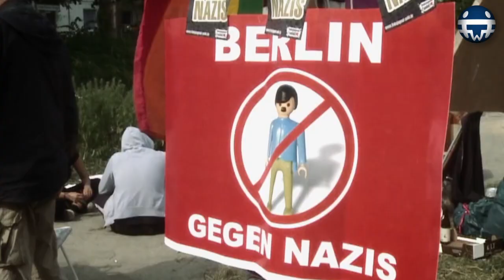Die Unmenschlichkeit des Allgemeinwohls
Es gibt Menschen, die unvorstellbare Grausamkeiten und Gräueltaten an anderen Menschen verübt haben. Als sie das getan haben, haben die meisten von ihnen wirklich geglaubt, GEGEN das Böse zu kämpfen. Sie stellten sich tatsächlich vor, edle und rechtschaffene Menschen zu sein, während sie friedliche unschuldige Menschen folterten, vergewaltigten, verstümmelten und ermordeten. Ihre Wahrnehmung war vollkommen verdreht und verzerrt. Durch die Propaganda und Indoktrination selbsternannter Autoritäten, die große Angst und grenzenlosen Hass geschürt haben.

Produktion
InfokriegerBerlin

Übersetzung/Stimme
Peter Müller

Text
Larken Rose